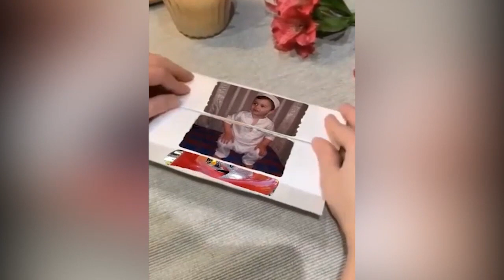Зодрузи Умарчон 12.06.2022